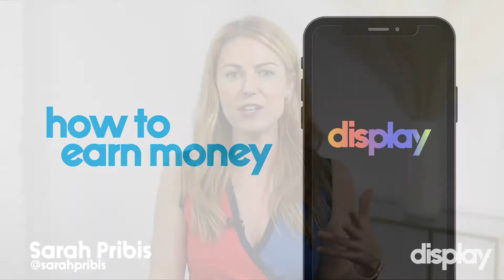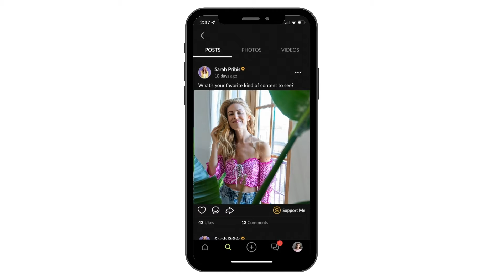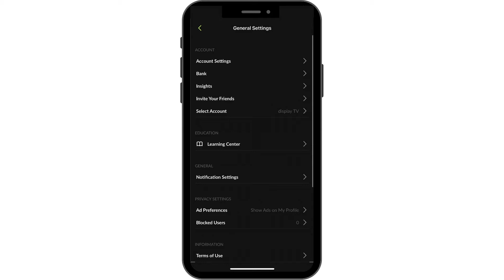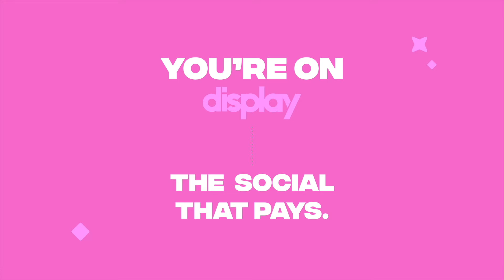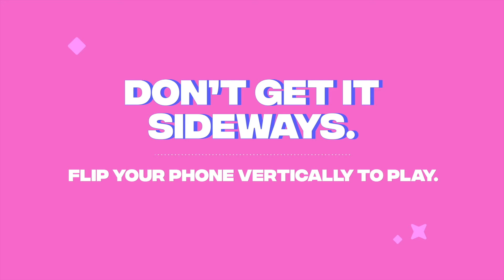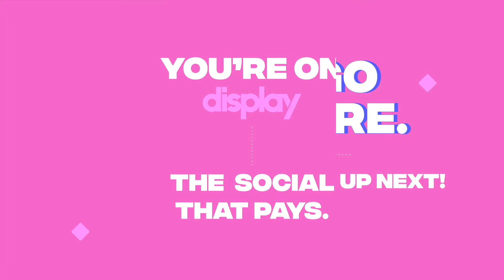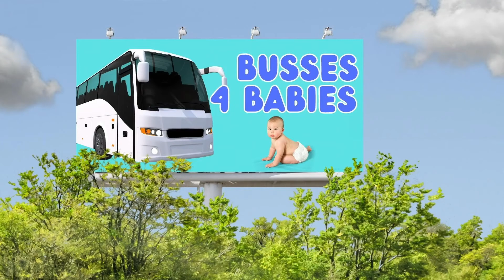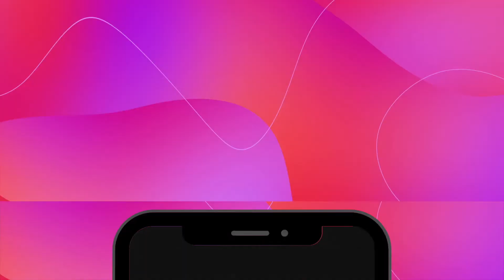2022-05-13 1630BST Display Preshow and Trivia with Sarah Pribis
00:00 Preshow
20:19 Intermission
31:44 Trivia